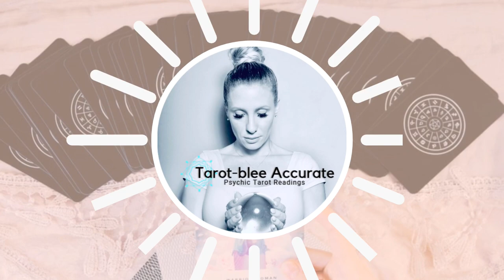Now - June 15th 2020 Sagittarius Moon Love Tarot Reading Horoscope - Single, Coupled and Complicated